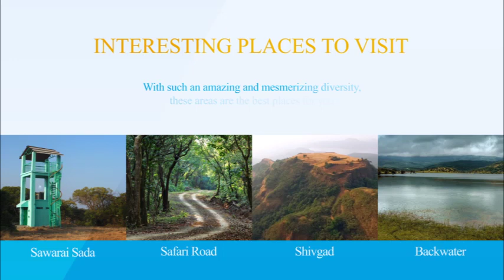radhanagari wildlife sanctuary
DAJIPUR TOUR ARRANGEMENT WILDLIFE AND NATURE PHOTOGRAPHY.
is a great forest for nature lover and wildlife photographers.
Come with radhanagari nature club in Dajipur wildlife sanctuary, Maharashtra, India to shoot such rare creatures.
I have a very nice and experienced team of Naturalist & tracker Jeep drivers, so will arrange a superb Wildlife watching & Photography tour for you in Dajipur or in radhanagari buffer forest. I will arrange jeep for safari, Park entry permits, Accommodation, Pickup & drop facilities from radhanagari or kolhapur.
So be ready to entry in indian gaur own jungle - dajipur.